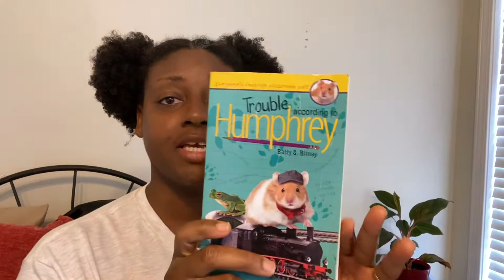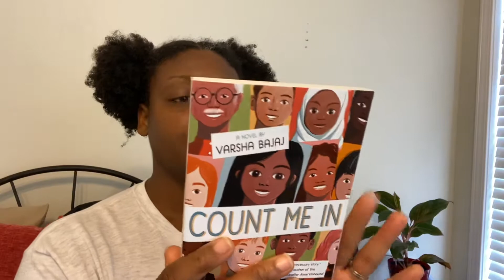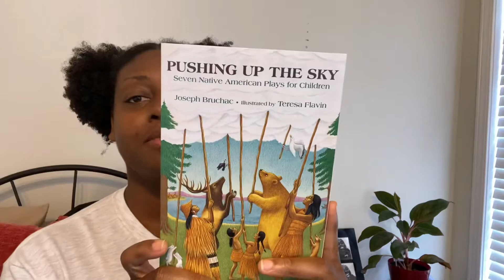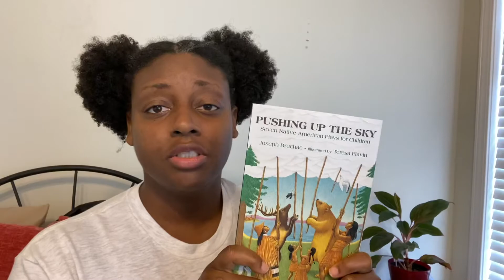Kellogg’s Feeding Reading Program! I got my 6 Books!! 📚 Valued at $52.27!!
Hey guys! I got 6 books just for purchasing select Kellogg’s items! These books are valued $ 52.27 according to Amazon and I paid less than $10 thanks to sales and Ibotta.

Helpful links⭐️

Sign up:📝

Participating items📚

💰Ibotta

💰Fetch

💰Shopkick

WIN334069